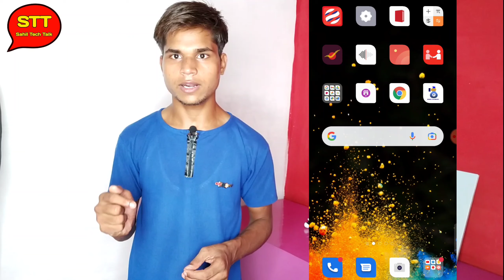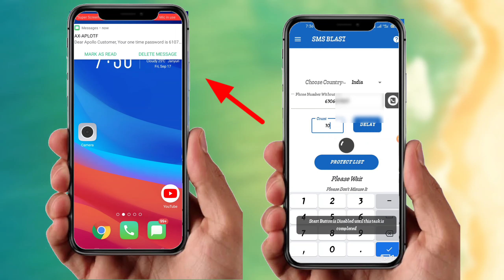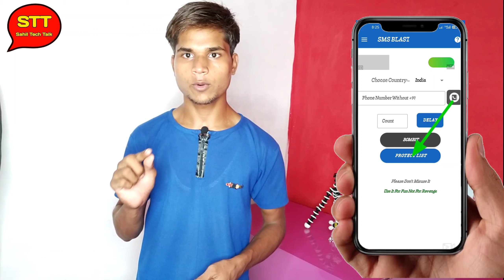bombitup sms free app | send unlimited fake otp and prank with your friends | Fake OTP kaise bheje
Puri jankari ke liye video pura dekhe

Cover Topics

About Channel;- Sahil Tech Talk is a YouTube Channel, Where You Will Find Technology Video in Hindi.